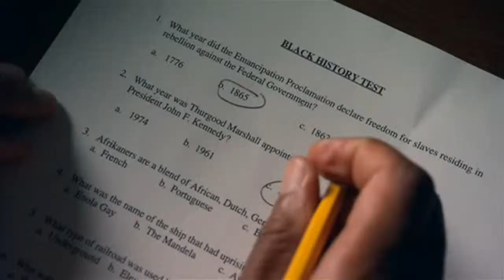Hard to believe! What did the brothers do in the exam